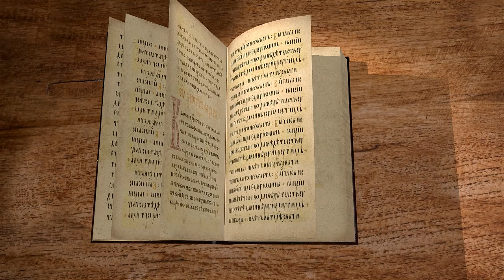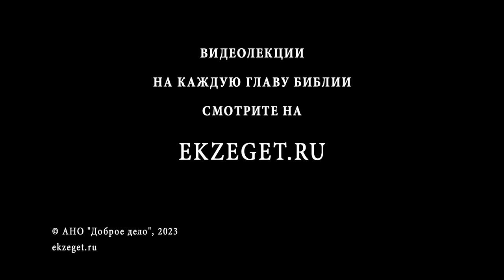Книга Товита. Глава 6 "Сердце, печень и желчь рыбы" Дмитрий Георгиевич Добыкин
Команда Экзегет.

🔸  Товия с Ангелом на реке Тигр
🔸  Сердце, печень и желчь рыбы
🔸  Совет Ангела Товии жениться
🔸  Опасение Товии
🔸  Наследство Сарры
🔸  Избавление от демона каждением
🔸  Товия влюбляется в Сарру